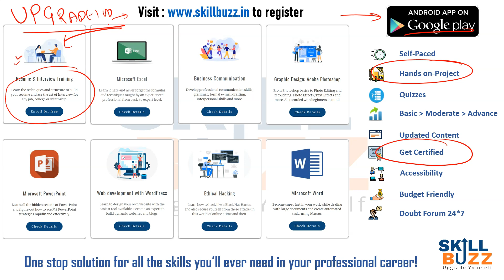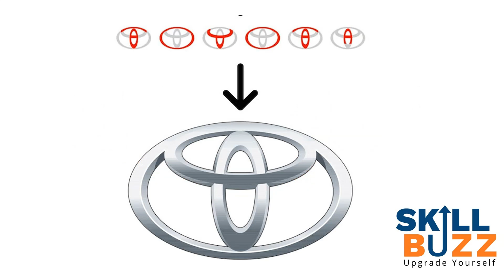Best logos in the world with secret hidden meanings | World's Best Brand logos and their stories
Get an idea of best logos around the world of various companies with secret and hidden meanings.